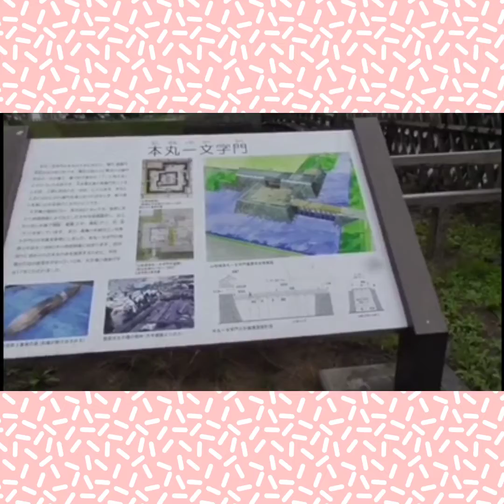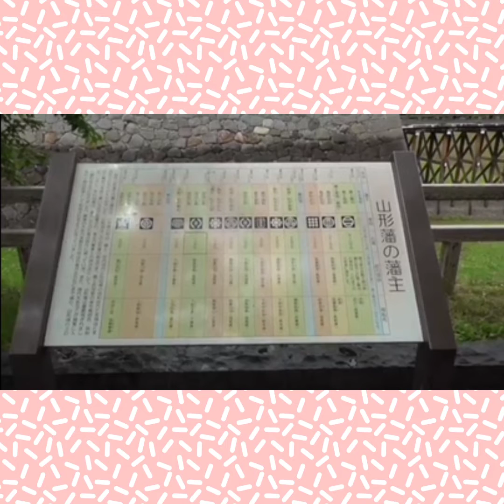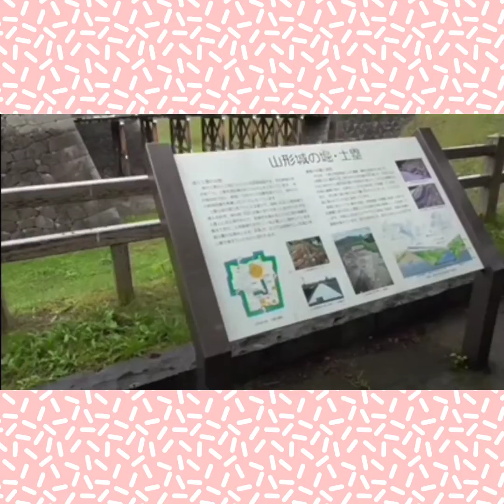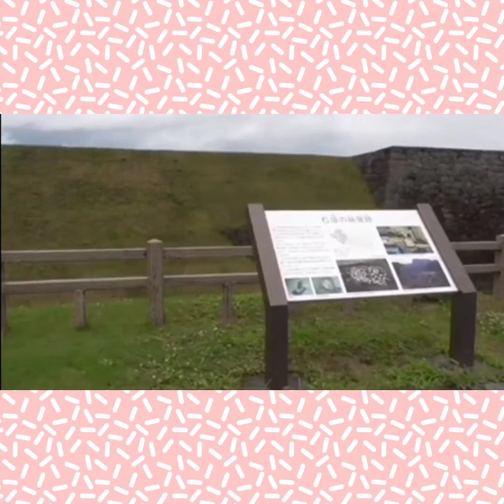WELCOME TO YAMAGATA CASTLE IN JAPAN /BONDATE WITH MY PAPINGS/RELAX PAG MAY TIME💜💜💜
ANG SARAP MAMASYAL DITO GUYS NAPAKALINIS AT SOBRANG TAHIMIK.NAKAKARELAX AT NAKAKAWALA NG STRESS SA BUHAY😍 VERY RELAXING